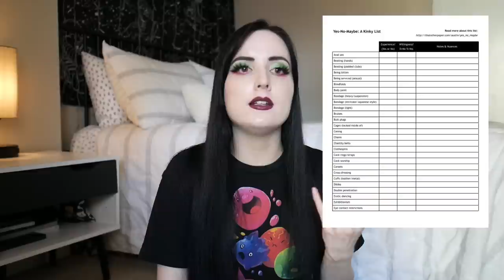How to Say No: Setting Boundaries During Scenes, Relationships, and ANY Kind of Intimacy!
▼▼▼ VIDEO INFORMATION ▼▼▼

In today's video we are going to be following up on a previous topic we discussed: how to make consent fun and not ruin the mood! But knowing how to say "yes" and ask for a yes is just half of the equation. What about when you need to say no? How do you know when you want to say no? How can you get comfortable with that, and what are some alternative methods of communication that can make the process easier? We'll discuss all of that and more in today's video. So regardless of if your relationship is vanilla or kinky, there's something in here for you!

Stevens, H. (2019, May 16). Americans' no. 1 sexual fantasy? survey says ... Chicago Tribune. Retrieved July 6, 2022, from chicagotribune dot com

▼▼▼ EVERYTHING ELSE ▼▼▼

Credits/Attribution (Music):
Artist: Audionautix

Evie M.